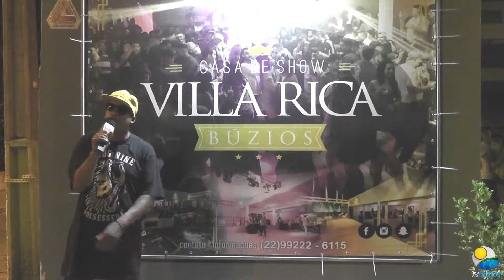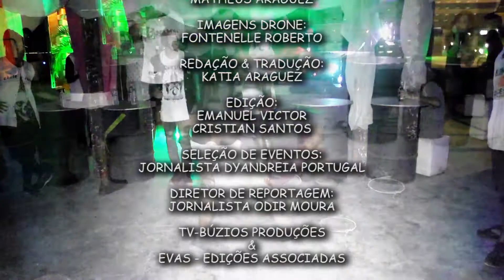show CONE CREW, MC MAOMÉ, PART 02, programa Hip Hop 22, Rádio Búzios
Hip Hop 22 - Página destinada ao programa Hip Hop 22,
 exibido pelas plataformas da Rádio Búzios.